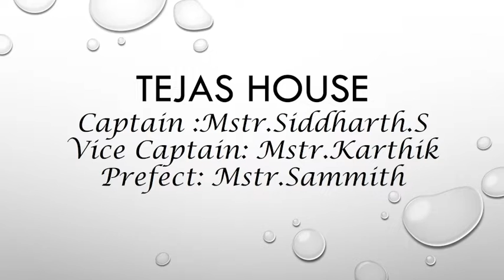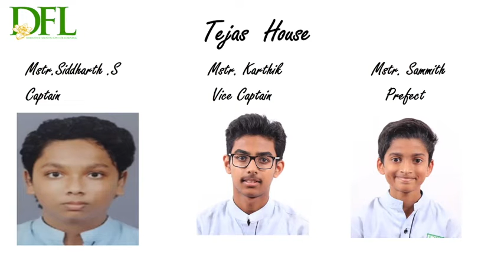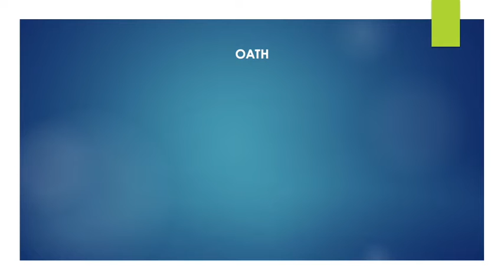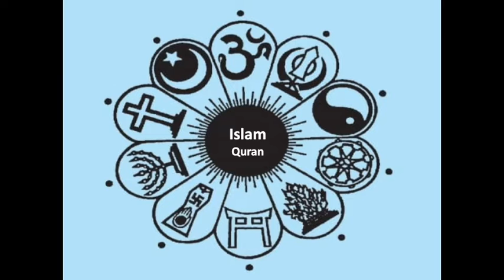DFL Investiture ceremony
Daffodils Foundation for Learning